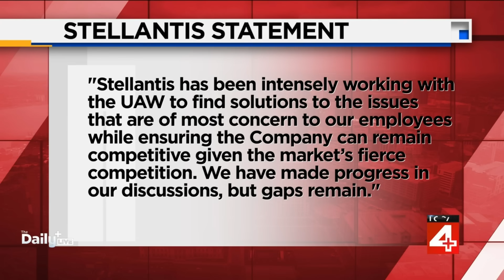UAW targets Ford, GM in latest strike expansion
Art Wheaton, the director of Labor Studies at Cornell University, joins Christy McDonald to discuss collective bargaining and negotiations.